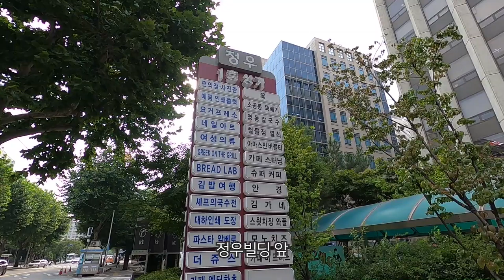내가 자주 산책하는 곳 [Ep.20]｜아준 이야기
20200914
September 14, 2020
2020年9月14號

-여의도 공원
-여의도 한강공원 (with 여의도 비행장 역사의 터널)